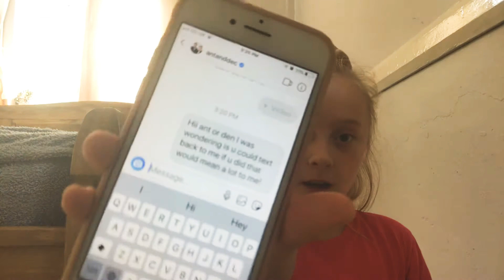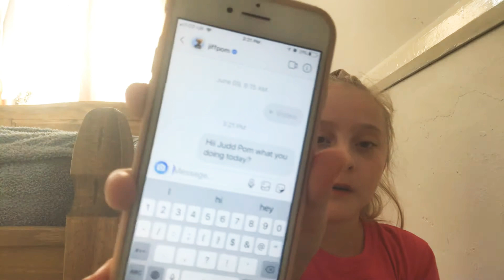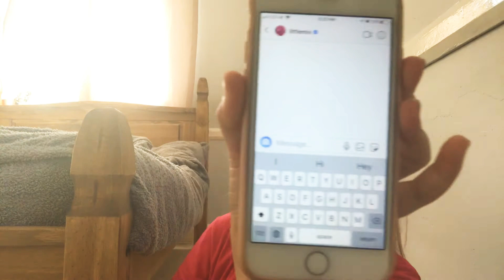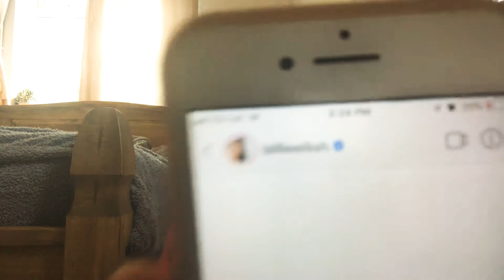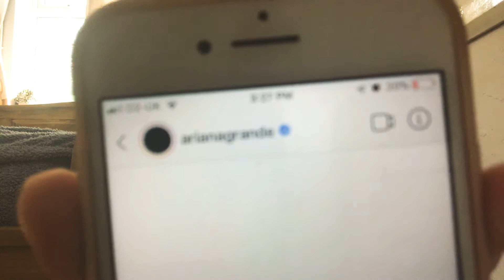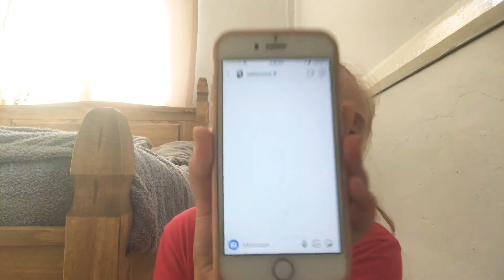TEXTING Celebrities AND Seeing if the REPLY!!